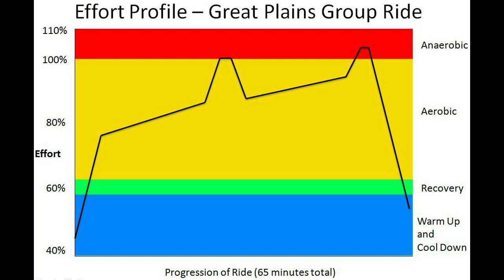Great Plains Group Ride Quick View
This 65 minute indoor cycling movie takes you on a fast paced group ride on the flat lands east of Pikes Peak. Gradually build speed, then sprint for the finish.